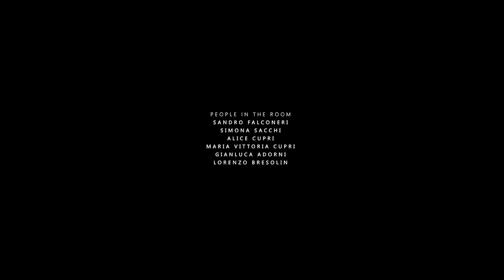OSCAR CUPER - Angeli Nel Fumo - Official Video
Feel For Films New York & B-Studio Italia present:

Written, directed and edited by Filippo Feel Cavalca
Director of Photography Lorenzo Bresolin

Starring:

Oskar: Oscar Cuper
Regina: Sabina Bakanaci
People in the room: Sandro Falconieri, Simona Sacchi, Alice Cupri,
Maria Vittoria Cupri, Gianluca Adorni, Lorenzo Bresolin, Filippo Feel Cavalca.
Woman in the bar: Francesca Ventura
Waitress: Cristina Cristea

Color Correction B-Studio Italia
Assistant Editor Lorenzo Bresolin

￼￼￼￼￼￼￼￼￼￼Costumes provided by: Gianbertone - Les Chats - Parma

Make- up:
Cinzia Costantino by Accademia
Carola Salti

1st AC & Backstage Photography by Luca Tavera

The Production wish to thank
OVALE Italia - Electronic Cigarettes & eLiquids
Park Hotel Pacchiosi - Parma
Dino Leuzzi - Limousine
Leonardo Danai
Simone Orlandini
Matteo Bellini
Carla Migale
Andrea Cavalca
Vanna Gennari
Municipality of Parma
Mayor of Parma Federico Pizzarotti
Pierangelo Pettenati

Background Music in the bar:
Light trombone swing by Giorgio di Campo

Song "Angeli nel Fumo" written and performed by Oscar Cuper